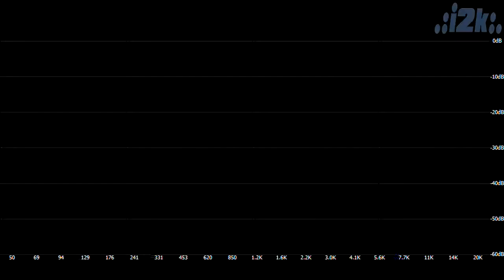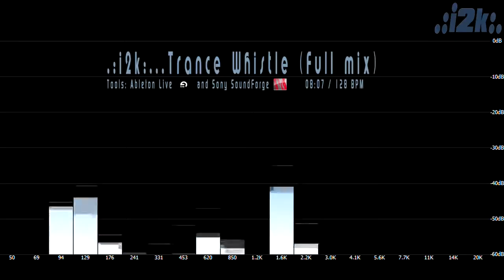i2k'011...Trance Whistle (Full mix) - HD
Read description!
Copyrights: "Trance Whistle (Full mix)" is my composition!
I'm .:i2k:. (on Youtube: RealIMYke2000).

ENG: If you like my music productions you can donate me - Pay Pal
HUN: Ha tetszenek a honosításaim, remixeim, saját zenéim, és támogatni szeretnél, a lehetőség - Pay Pal

It's my composition - not a remix, and I've not used any song sample, or music - copyrights are mine!

* Total Time: 08:05
* BPM: 128
* Sound source(s): Ableton - Nexus VSTi for the win!
* The music made from a basic MIDI chord.
* Video source(s): foobar2000
* Tools used: Ableton Live 8, Sony SoundForge 10, Vegas Movie Studio HD

It's a fanmade music!
I'm not a professional music artist - I made it for fun and for background music.
Please, if you're using this video and/or audio sources don't forget to mention the creator - .:i2k:. / RealIMYke2000, link to my Youtube profile - and of course other copyrights owners!

Thanks, and respect for Youtube uploaders!